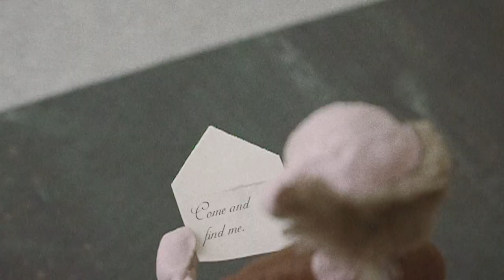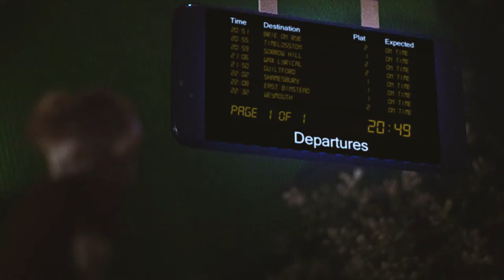Simon Bromide 'The Waiting Room'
New single from Simon Bromide out 15th October on Scratchy Records taken from new solo album 'Following The Moon' out 10th December. Video directed, shot, animated, modelled and edited by Ben Pollard.